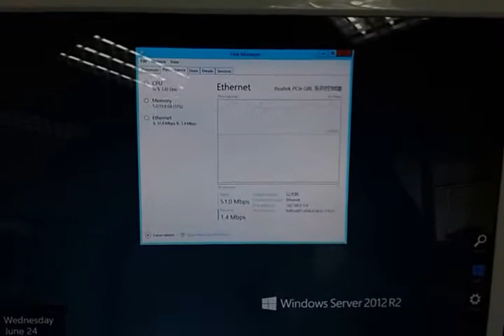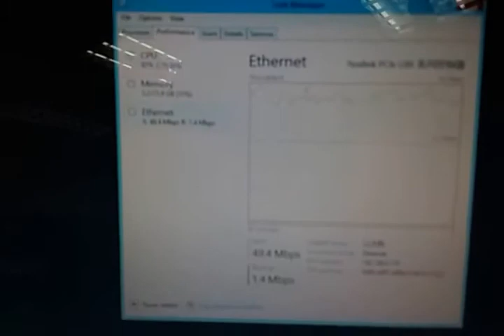20 Videos On 1 PC with vCloudPoint Zero Clients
The zero client brand supports mostly number of concurrent video users in the world.